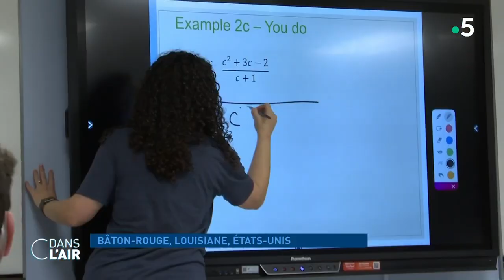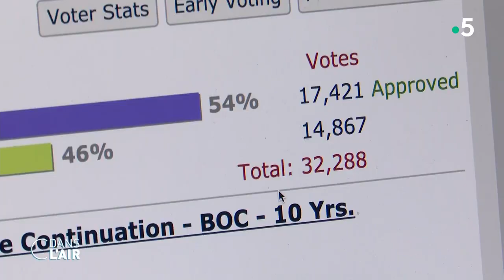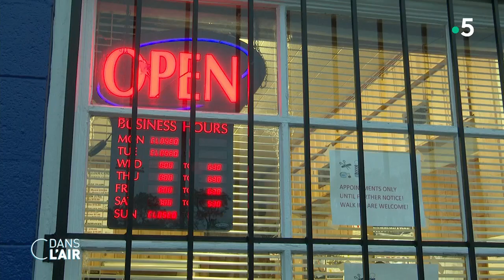Une nouvelle forme de ségrégation à Bâton-Rouge, en Louisiane - reportage cdanslair 12.11.2021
La fracture politique aux Etats-Unis se creuse et dans certains états, la fracture raciale s'aiguise. A Bâton-Rouge, en Louisiane, une partie de la communauté blanche souhaite se dissocier du reste de la ville qui est à majorité noire. C'est donc une nouvelle forme de ségrégation qui ne dit pas son nom.

Diffusion : tous les jours de la semaine à 17 h 45
Rediffusion : tous les jours de la semaine à 22 h 30
Format : 65 minutes
Présentation : Caroline Roux et Axel de Tarlé
Réalisation : Pascal Hendrick, Jean-François Verzele et Jacques Wehrlin
Production : France Télévisions/Maximal Productions